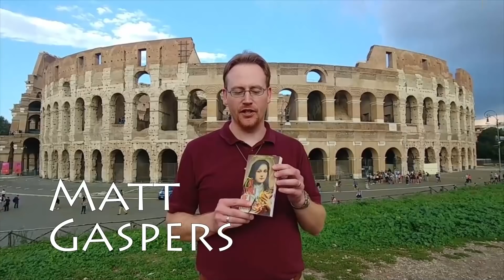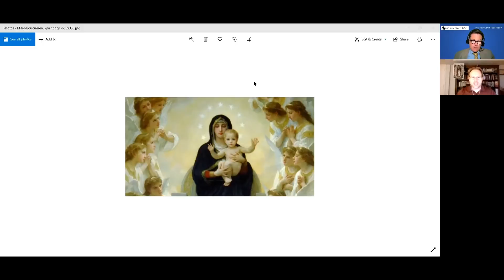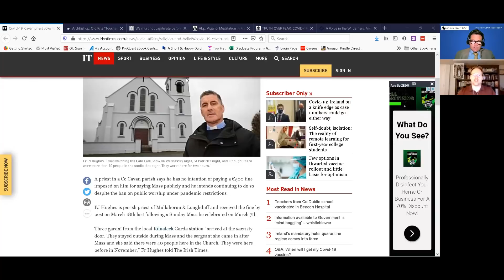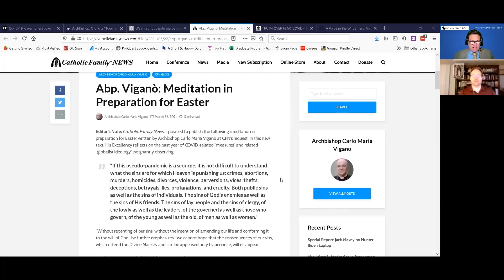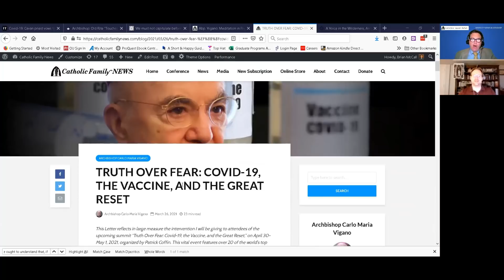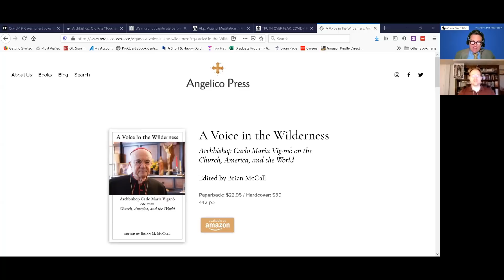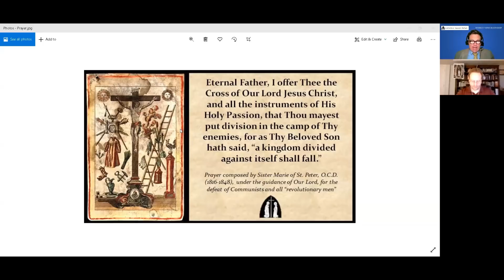Weekly News Roundup (Mar. 26, 2021)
Irish Priest Keeps Zeal of St. Patrick Alive in Ireland